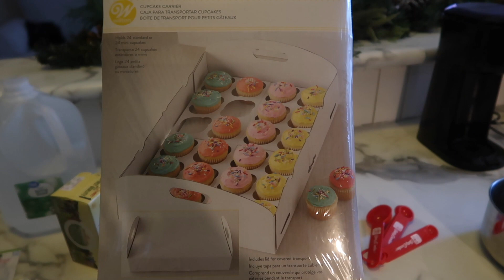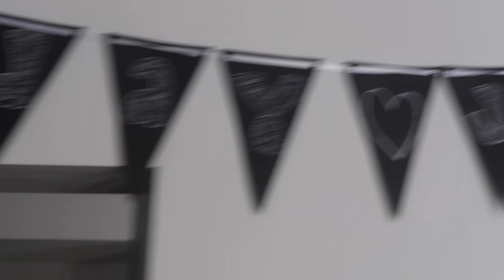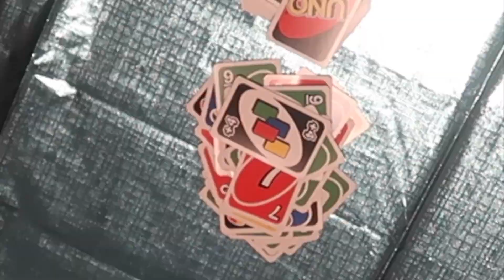GAME NIGHT IN NEW APT! POLICE INVADED AGAIN!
JOI DECIDED TO THROW A GAME NIGHT AT THE NEW CRIB.